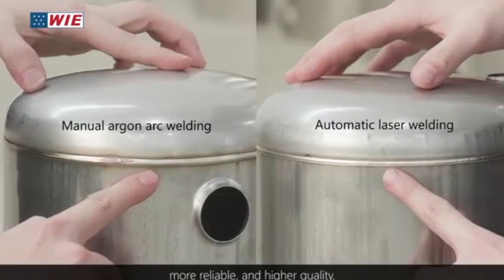Laser welding for water tank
With exclusive inventions, practical patent - Automatic laser girth welding technology for water tanks， successfully solved the pain points of the traditional manual welding process

(In traditional artificial argon arc welding, the welding surface is uneven, and the welding seam is prone to overheating, embrittlement, hardening or softening, and is accompanied by problems such as pseudo welding, patch welding.)

After 4 years of research, WIE water heater has successfully developed a fully automatic tracking laser welding technology, which has the characteristics of fast welding speed and large depth to width ratio. The welding surface is smooth and flat, with better fusion, more reliable, and higher quality